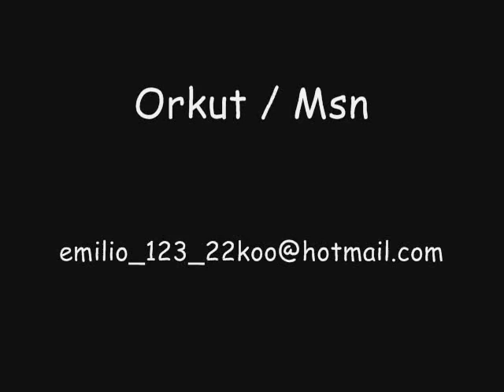PlayBack Coptero Com Metronomo - Para Bateristas